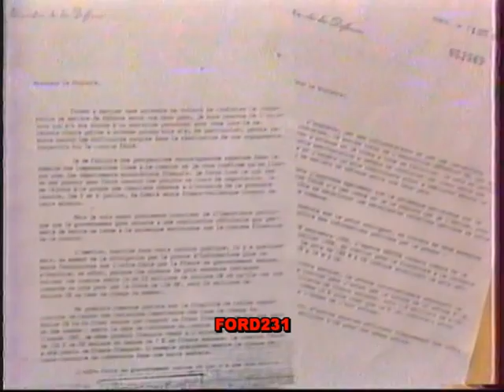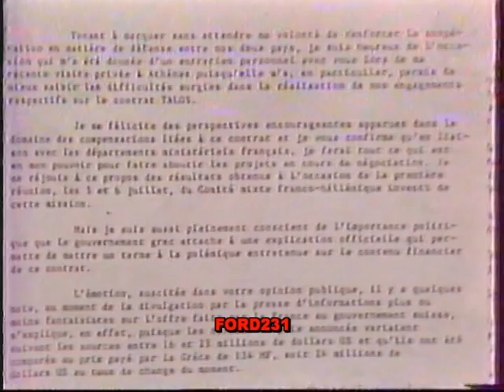ΕΙΔΗΣΕΙΣ ΕΤ 2 1989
Τα τελευταία γεγονότα της ημέρας με τον Θοδωρή Στίνη.
Το δελτίο καιρού με τον Γιάννη Βερρόπουλο. Μεταδόθηκε 29 Ιανουαρίου 1989 στην ΕΤ-2.